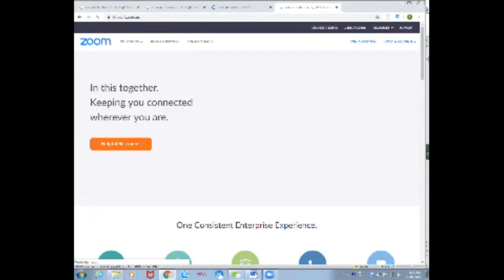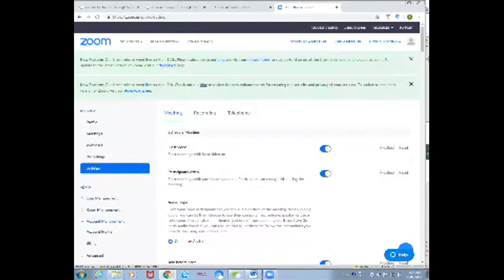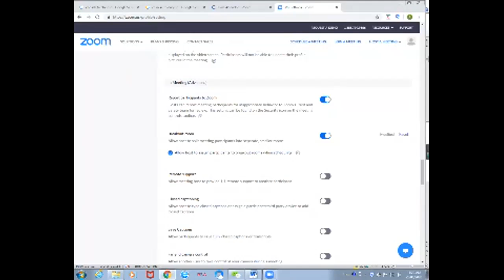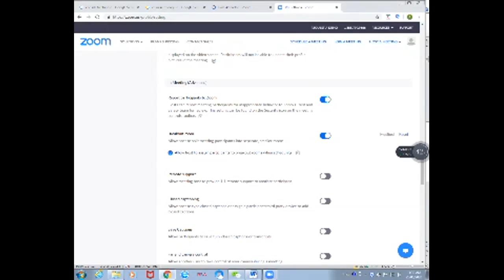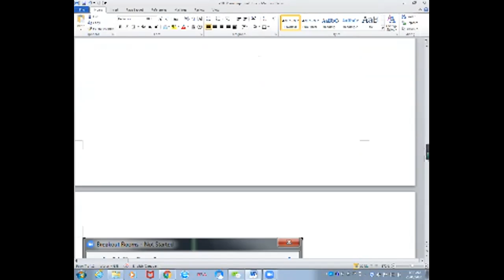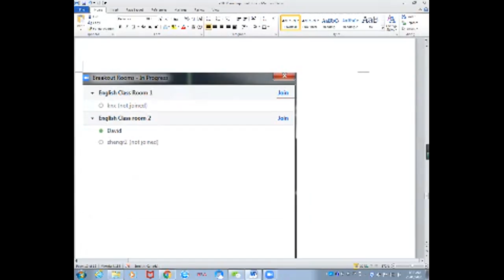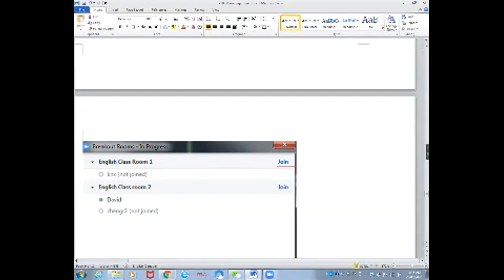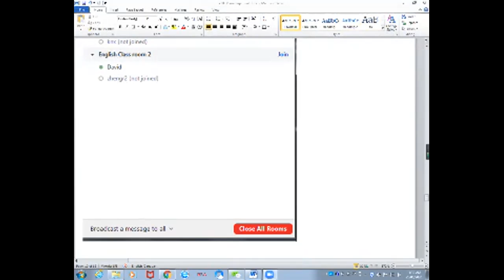Zoom技术讲座20200621|志愿者活动